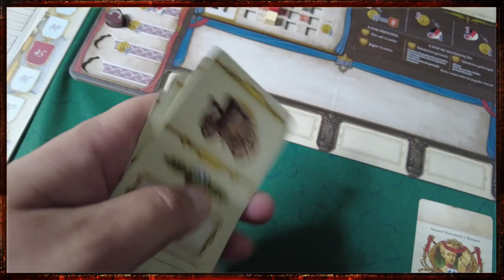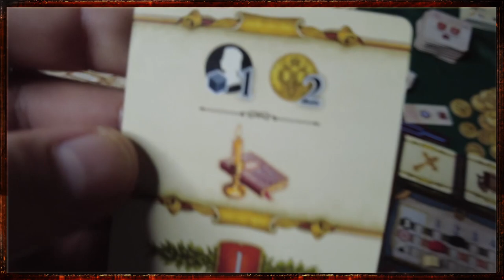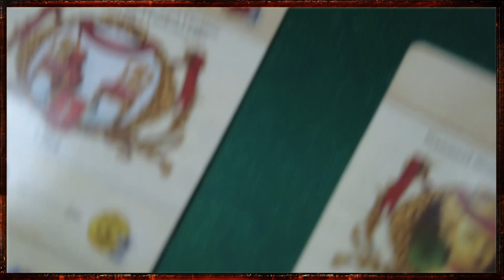Lacrimosa - Review S08E07 - After Match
Mozart foi de "arrasta pra cima", e agora cabe a você a ajudar os compositores a terminar a sua obra. Estamos em Fevereiro e já temos mais um jogo potencial Top 10 do ano!!